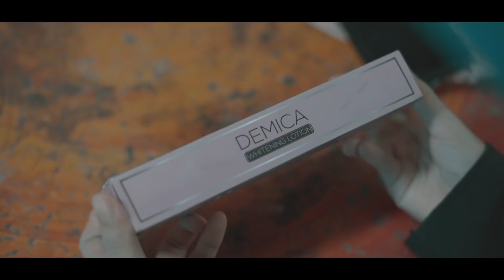Kesetiaan Seorang Perempuan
Hargailah perempuan yang sanggup korbankan apa sahaja demi orang yang dia sayang